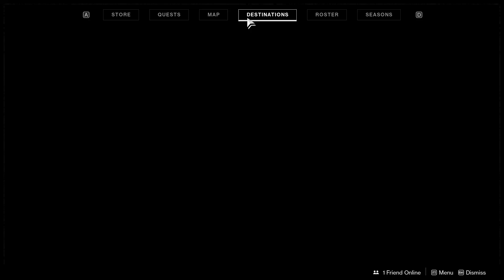How to make Ascendant Oatmeal Raisin Cookies Destiny 2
This video shows How to make Ascendant Oatmeal Raisin Cookies Destiny 2 Dawning Eva's Holiday Oven recipe. How to do Ascendant Oatmeal Raisin Cookies for Eris Morn Destiny 2 quest. You can complete Destiny 2 Ascendant Oatmeal Raisin Cookies Dawning mission following this video guide. Destiny 2 Season of Dawn is an online multiplayer video game developed by Bungie.